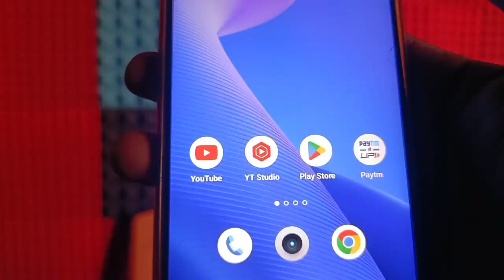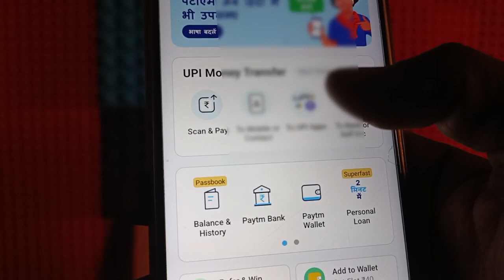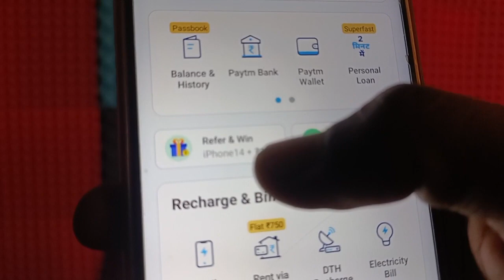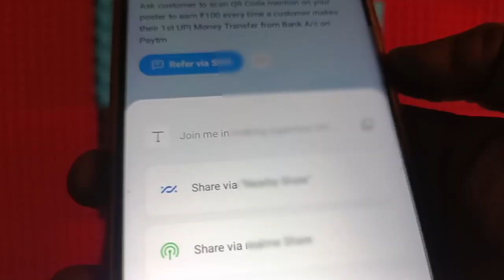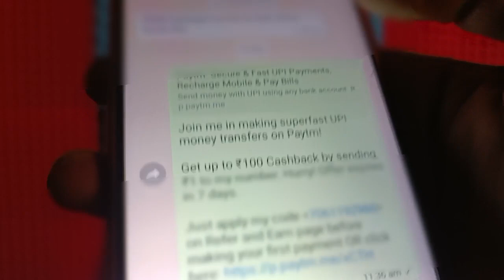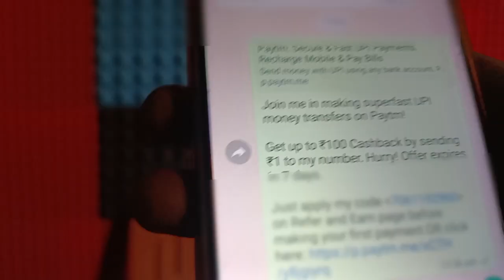Paytm Refer And Earn | Paytm refer and earn kaise kare 2023 | Paytm par refer kaise kare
paytm app refer and earn
paytm se paise kaise kamaye
paytm money app refer and earn
paytm refer and earn 2023
paytm par refer kaise kare
how to refer paytm and earn money
paytm refer and earn kaise karen
paytm refer karke paise kaise kamaye
paytm par refer karke paise kaise kamaye